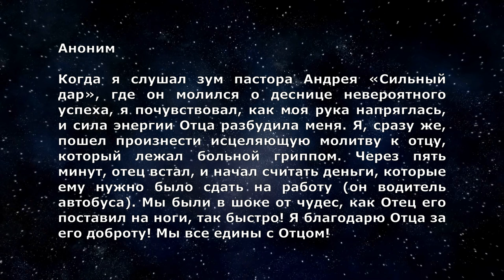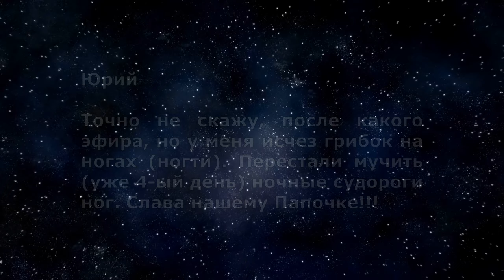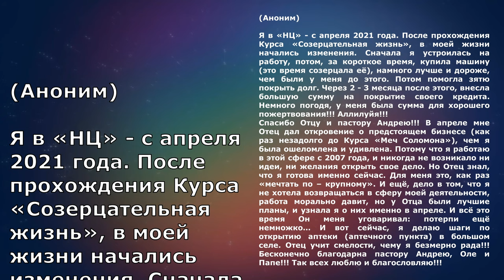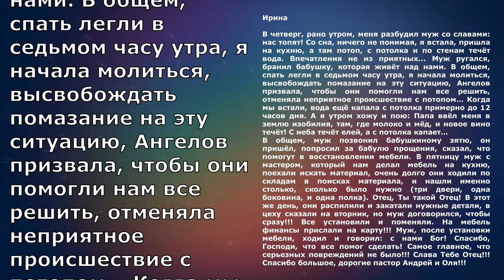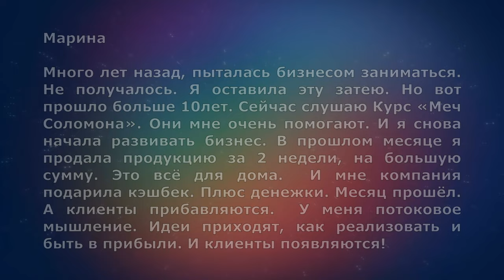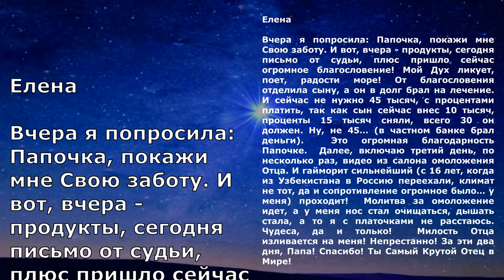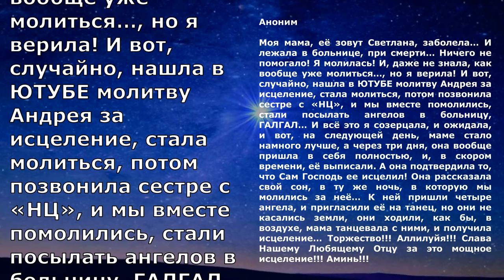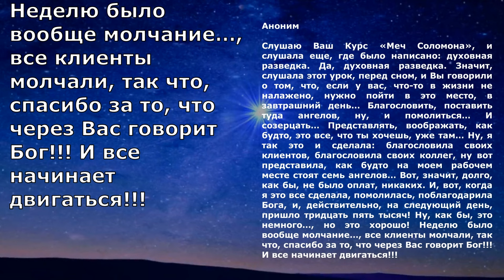ЧУДЕСНОЕ ТЕЧЕНИЕ. СВИДЕТЕЛЬСТВА (20 Выпуск)